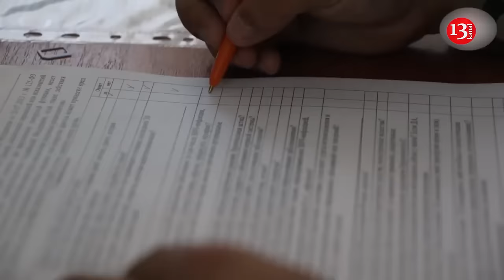Ukrainian partisans start new operations inside the Russian army, new surprises await the Russians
The Atesh partisan movement has announced the mobilization of its agents into the ranks of the Russian Armed Forces, according to a report shared by the group on Telegram.

The report claims that, for the first time since the full-scale war began, Russia has openly started drafting Ukrainians from recently occupied territories for military service.

“Agents from our movement took advantage of this and came to the military enlistment offices as volunteers. This will allow us to conduct operations within military units and gather more relevant information,” the partisans said.

According to Atesh, residents in the Luhansk, Donetsk, Zaporizhzhia, and Kherson regions are being forced to serve in the Russian military, which the group considers an international war crime.

The Russians reportedly promise that the conscripts will not be sent to the “special military operation” area.

Earlier in October, the Center for National Resistance reported that conscription had begun in the temporarily occupied territories. The draft campaign is set to last until December 31, with a target of mobilizing at least 150,000 recruits. This number includes a significant portion from the annexed regions of Donetsk, Luhansk, Zaporizhzhia, Kherson, and Crimea.

The first conscription campaign in the occupied territories took place in the autumn of last year. As then, recruits are now being promised that their service will not involve participation in the “special military operation”.

However, Center for National Resistance reports indicate that many conscripts were later coerced into signing contracts with Russia's Ministry of Defense and ended up “fighting against their homeland.”

In a report issued at the end of August, Center for National Resistance suggested that residents in occupied regions were reluctant to join the Russian military.

“All regions have failed to meet recruitment targets for the Russian Armed Forces. The overall shortfall across the temporarily occupied territories is 60%,” the report read.

The situation is reportedly worst in the Zaporizhzhia and Kherson regions, where Russians have managed to recruit only a few dozen individuals.